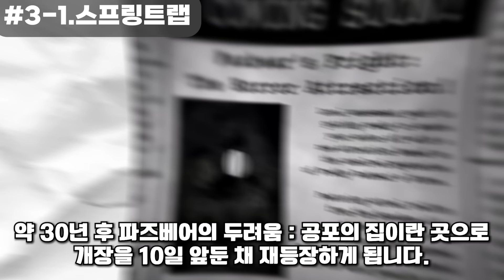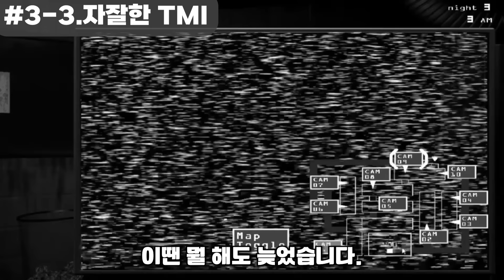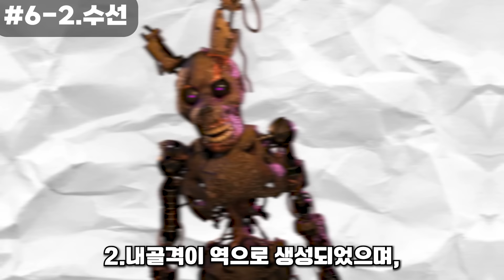스프링트랩 / FNAF TMI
(월 수 금 ㅣ 오후 5시 업로드)

 인트로 : 앙군
 썸네일 : 1UP
 편집 : 드렌

사용된 노래 : FFPS ost - 240 bits per mile

본 영상의 참고자료들은 대부분 그 캐릭터의 관계자(트위터,홈페이지 등)분들의 그림입니다
원작자나 관계자의 요청에 따라 영상이 내려갈 수 있습니다.